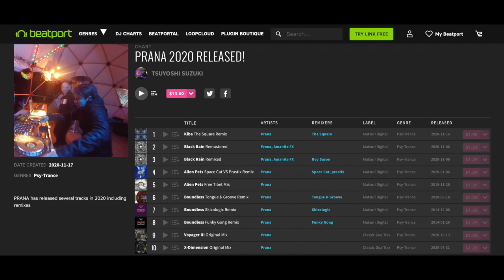Tsuyoshi Suzuki & PRANA 2020 Released charts on Beatport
Hi everyone
I just uploaded Tsuyoshi  Suzuki with collaborators 2020 Released charts and PRANA 2020 Released charts on Beatport.
I’d like to say THANK YOU so so much for each collaborator who created amazing tracks with me and spent a great time at the studio together!
Hope to catch up with you guys in 2021 again!!!